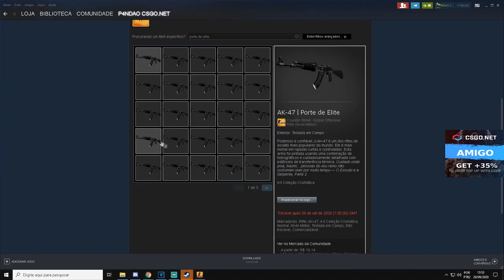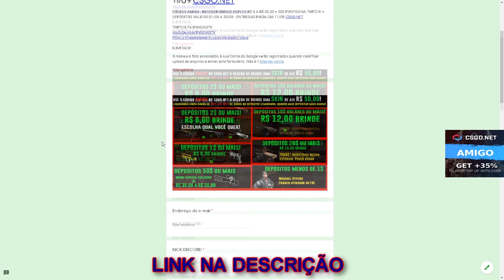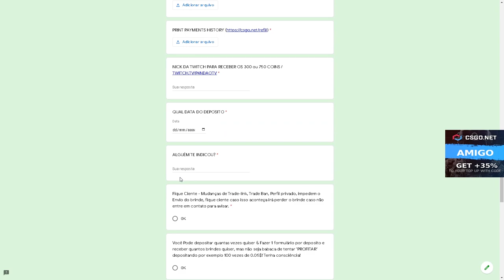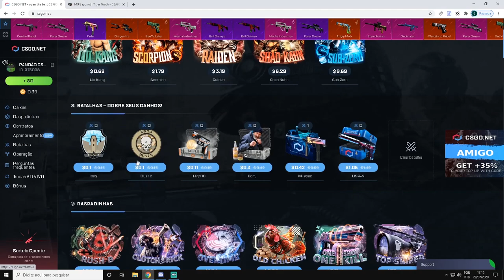FIZ um CONTRATO com 5 FACAS + de R$ 3000 & GANHEI essa M9 LINDA - AK-47 ELITE BUILD CÓDIGO ESCONDIDO